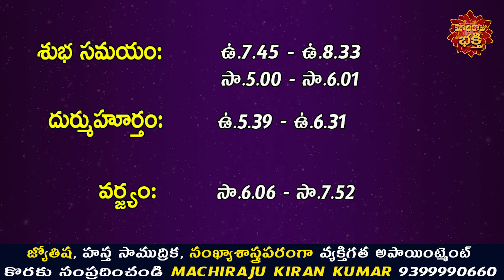రేపు జూలై 2వ తేదీ 12 రాశుల వారు ఇలా చేస్తే ప్రతి పనిలో విజయం కలుగుతుంది | Machiraju Kiran Kumar